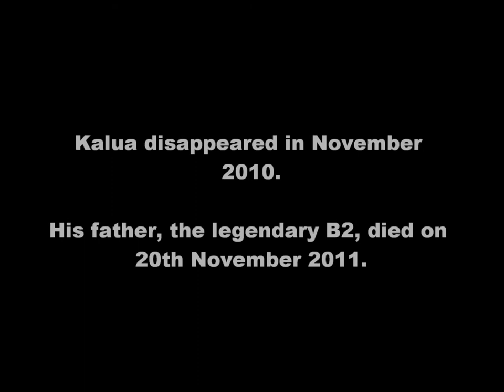Kalua | Remastered Tiger Poem | TigerPoet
A remastered version of my poem about Kalua, the tiger known as the Prince of Bandhavgarh National Park. His father was the famous B2.